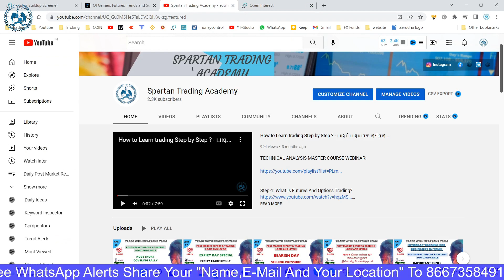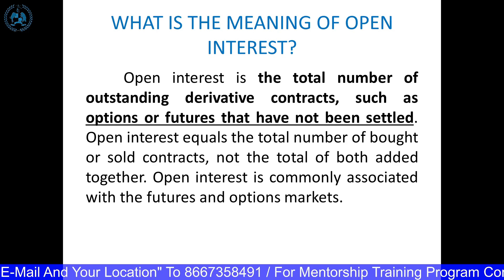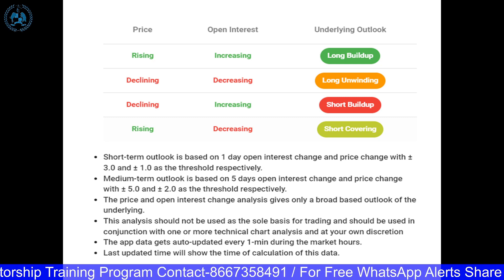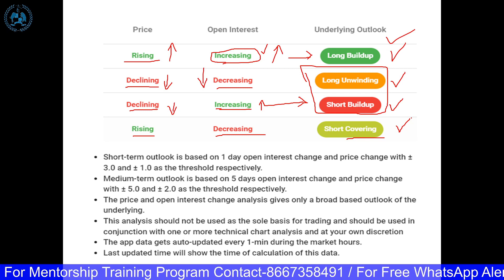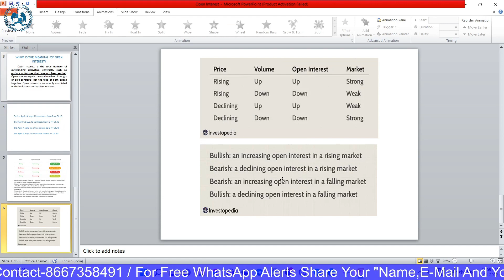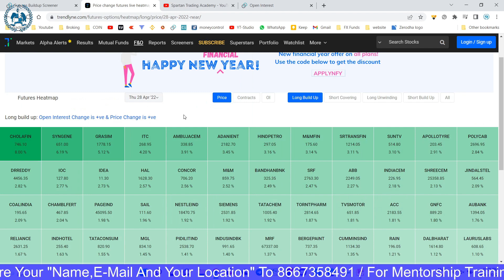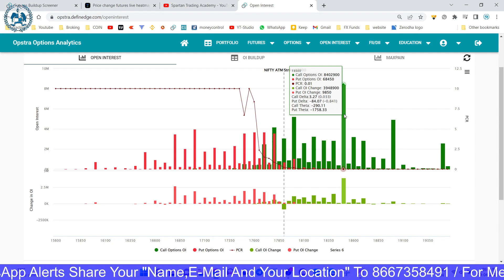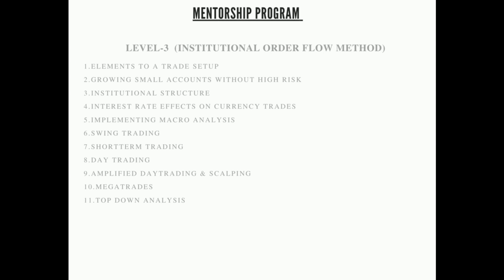How Open Interest Analysis helps to identify market trends? open interest analysis In Tamil |Spartan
How Open Interest Analysis helps to identify market trends? open interest analysis In Tamil |Spartan Trading Academy

For Account Opening :
Zerodha:
Forex Trading:
FXTM :

( Free Intraday HNI BankNifty Option Calls With Hedge )

LIVER TRADE